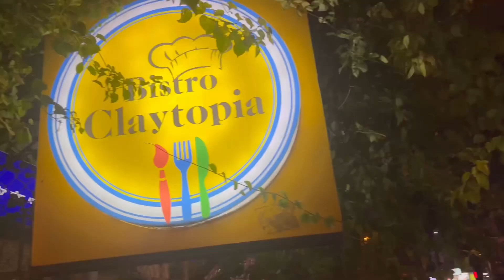Fish market like Bengal in Blore|Best cafe for kids and adults|exploring weekend with us🌸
Fresh fish and vegetables market where in Bangalore
Cafe to engage children
Weekend with us
 Restocking everything on weekend
Busy Saturday
Eating homemade food
Enjoying with family
Getting everything fresh